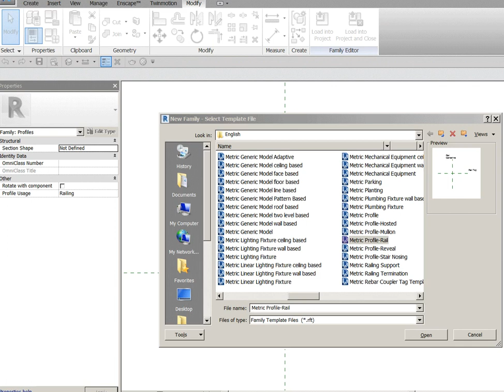Create Revit Raillling Profile Family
Revit Raillling Profile Family